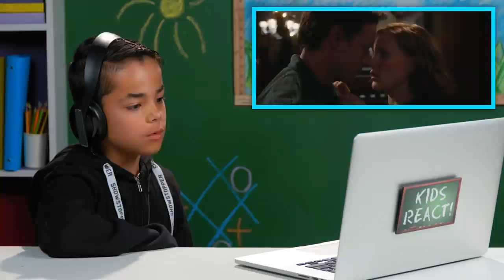Kids React To IT Chapter 2 Trailer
How long can our Kids watch "IT" trailers? Watch
to see their reactions.

Reactors Featured:
Noelle, age 6
Eleanor, age 8
Jordyn, age 8
Leo, age 8
Tida, age 9
Dominick, age 10
Jenna, age 11

Producers - JC Chavez, Sierra Middlebrooks
Post Production Supervisor- Adam Ganser
Editor - Zach Butler
Assistant Editor - Jordan Smith

How Long Can Kids Watch It Chapter 2 Trailer? | Kids React